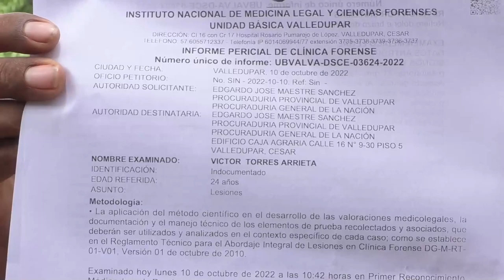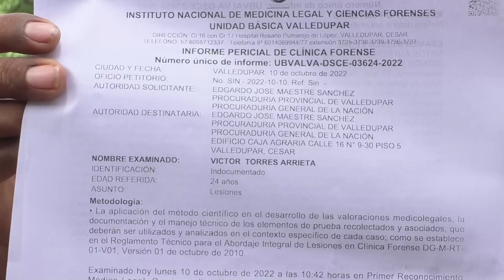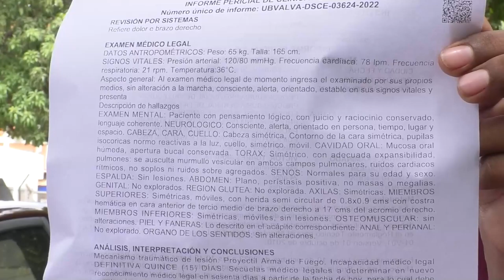JÓVENES Y POLICÍA DE CIVIL SE ENFRENTARON EN UN ACTO DE INTOLERANCIA